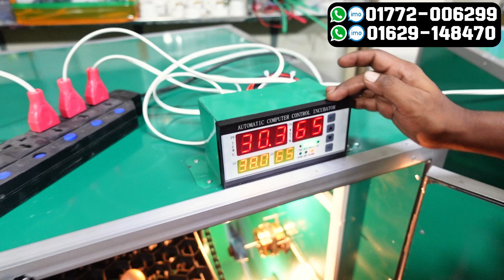ডিম থেকে বাচ্চা ফোটানোর ইনকিউবেটর মেশিন - incubator for chicken eggs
বাচ্চা ফুটানোর মেশিন অটো ইনকিউবেটরের দাম কত - incubator for chicken eggs

যেকোনো প্রয়োজনে অর্ডার করতে চাইলে হট লাইন নাম্বারে কল করুন : 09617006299
অথবা এই নাম্বারে ইমো হোয়াটসঅ্যাপে মেসেজ করুন  👇
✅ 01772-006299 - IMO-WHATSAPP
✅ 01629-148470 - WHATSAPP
✅ আমাদের ঠিকানা : হামেশ আলী মার্কেট, পাকুরিয়া বাজার, তুরাগ,উত্তরা,ঢাকা।

৭২৮ ডিমের ফুলঅটো ইনকিউবেটর || অটো ইনকিউবেটরের দাম || Auto Incubator Price In Bangladesh
হাঁস মুরগি কোয়েল পাখি সহ সকল ধরনের অটো ইনকিউবেটর দাম জানুন | Auto incubator price in bangladesh
ডিম থেকে বাচ্চা ফোটানোর মেশিনের দাম কত? বৈশিষ্ট্য কি কি? Egg Incubator Machine Price In Bangladesh
সস্তায় চায়না ৫৬ ডিমের অটো মেশিন কিনুন ডিম ফোটান নিশ্চিন্তে | 56 Egg china machine | Afifa Incubator
সস্তায় ইনকিউবেটর তৈরি করুন । Xh-w3001Ttemperature Controller Settings ।Afifa Incubator
অটো ইনকিউবেটরের দাম কত ? ডেলিভারি চার্জ ফ্রি | Incubator Price in Bangladesh

৮০০ স্যাটার ২০০ হ্যাচার ১০০০ ডিমের ফুল অটো ইনকিউবেটর স্টিল বডি। এসি / ডিসি? - ইনকিউবেটর - ইনকিউবেটর মেশিন - ইনকিউবেটর কি - যে তাপমাত্রায় ইনকিউবেটরে ডিম ফুটে

incubator egg price,incubator egg,incubator machine,incubator price in Bangladesh,incubator controller
incubator temperature controller,incubator price,incubator temperature,incubator for chicken eggs,
incubator egg machine price in Bangladesh for chicken eggs
ইনকিউবেটরের দাম,ইনকিউবেটর মেশিন,ইনকিউবেটর মেশিনের দাম কত,ইনকিউবেটর কি
ইনকিউবেটর কন্ট্রোলার দাম,ডিম ফোটানো ইনকিউবেটর মেশিন,ডিম ফোটানো মেশিন
ডিম ফোটানো ইনকিউবেটর মেশিন কি দাম কত
৮০০ স্যাটার ২০০ হ্যাচার ১০০০ ডিমের ফুল অটো ইনকিউবেটর স্টিল বডি। এসি / ডিসি?

১)  ১০০০ টি ডিমের ফুল অটো ইনকিউবেটর মেশিন।

২) এই মেশিনে  ১০০০ টি ডিম ফোটানো যাবে।

৩) এই ইনকিউবেটর ব্যবহার করে মুরগী, হাঁস, টার্কি, তিতি, কবুতর, কোয়েল ও বিভিন্ন পাখির ডিম থেকে বাচ্চা ফোঁটাতে পারবেন।

৪) এই মেশিনে ডিম ফুটতে সময় লাগে মুরগির ডিম ২১ দিন, হাঁসের ডিম ২৮ দিন ও কোয়েল পাখির ডিম ১৮ দিন সময় লাগে।

৫) এই মেশিনে অটোমেটিক টেম্পারেচার কন্ট্রোল থাকার কারনে হ্যাচিং রেট ৯০% এর উপরে থাকে।

৬) এই মেশিনটি বিদুৎ চলে গেলে ৩ ঘন্টা তাপমাত্রা ধরে রাখতে পারে।

৭) এই মেশিনটিতে অটোমেটিক দুই ঘন্টা পর পর ডিম ঘুরে থাকে হাতে ডিম ঘোরাতে হবে না।

৮) এই মেশিনটিতে আদ্রতা মিটার দেখে আদ্রতা ম্যানুয়ালি কন্ট্রোল করতে হয়।

৯) এই মেশিনটি বিদ্যুতের মাধ্যমে চলে ও ২২০ ভোল্ট এবং ১০০০ ওয়াট ।

১০) মেশিনটি সৌর বিদ্যুৎ এবং ব্যাটারির মাধ্যমে ব্যবহার করতে পারবেন ১২ ভোল্ট ।

১১) মেশিনটিতে বিদ্যুতের লাইন চলে গেলে অটোমেটিক ভাবে ব্যাটারি থেকে লাইন পরিবর্তন করে দিবে।

১২) এই মেশিন টিতে বিদ্যুৎ বিল মাসে মাত্র ৬০ থেকে ১০০ টাকা আসে।

১৩) আমরা বলে থাকি বাচ্চা ফোটানোর জন্য এই মেশিনটি খুবই ভালো মানের।

১৪) মেশিনটি ভালো লাগলে আপনি অর্ডার করতে পারেন।

১৫) আমরা সব ধরনের সহযোগিতা করব আপনাদের।

১৬) এই মেশিন ব্যবহারের ক্ষেত্রে কোনো প্রশিক্ষণ দরকার হয় না।

অসংখ্য ধন্যবাদ আপনাকে আমাদের সাথে থাকার জন্য Abdullah incubator